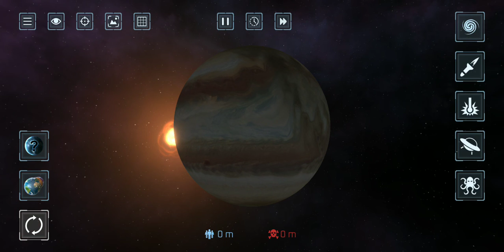I Destroyed Jupiter in Solar smash